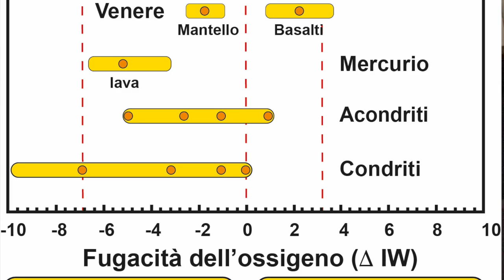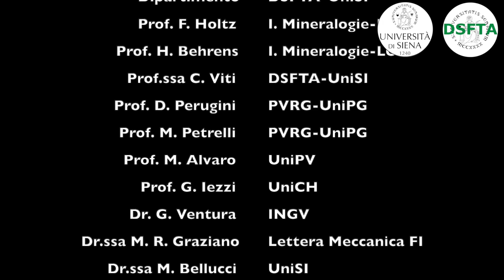Presentazione del volume "Elementi di petrologia sperimentale"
USiena Press – Firenze University Press: Collana UNIverSI, Elementi di petrologia sperimentale di Francesco Pasqualino Vetere

Nell’ambito del progetto USiena Press le edizioni ad accesso aperto dell’Università di Siena, è pubblicato in coedizione con Firenze University Press Elementi di petrologia sperimentale di Francesco Pasqualino Vetere.
Il volume avvia la sezione Didattica della collana di Ateneo “UNIverSI”, strumento di diffusione delle attività di ricerca, didattica e terza missione realizzate dall’Università.

Francesco P. Vetere è docente di Petrologia e Vulcanologia presso il dipartimento di Scienze Fisiche della Terra e dell’Ambiente (DSFTA) dell’Università di Siena. Ha insegnato presso le Università di Hannover (DE), della Calabria, di Chieti e di Perugia. I principali campi di ricerca spaziano dalla petrologia ignea, alla vulcanologia, con particolare interesse per la reologia dei magmi.

Il volume open access e ulteriori informazioni sono reperibili alla pagina